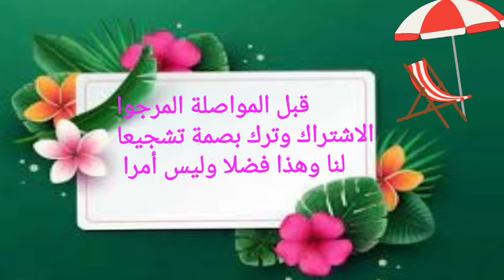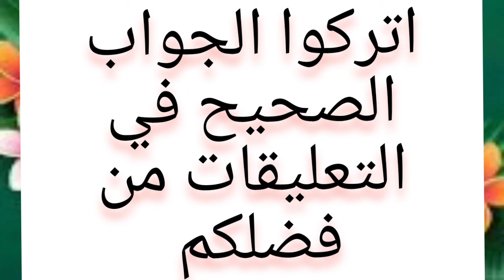ثقافة عامة#اسئلة وأجوبة _المثقفون هم الأكثر استهدافا في هذا الفديو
أسئلة واختبار لذوي الثقافة للمتمكنين من أنفسهم
على مستوى عال من الثقة بالنفس
سؤال وجواب اسئلة ثقافيه عامة
اسئل دينية
فيديو للتحدي المرجوا إيصال القناة إلى ألفين مشارك